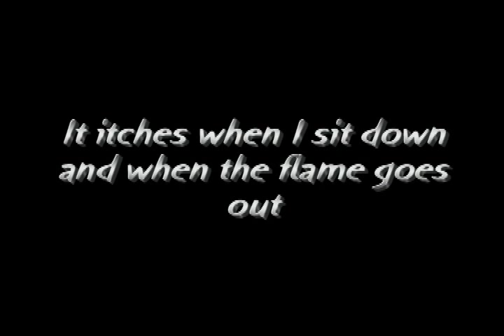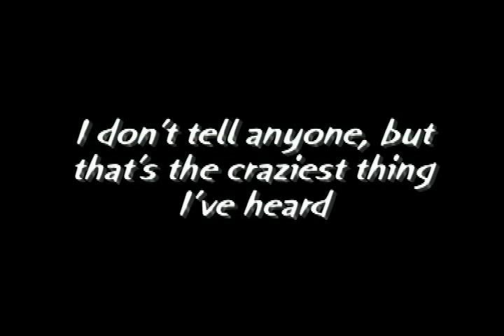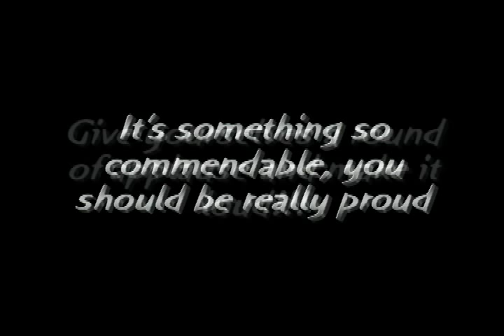Boy Scout Song - Green Day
Green Day parody of "Good Riddance" written for the Boy Scouts of America for Denver Council Camporee by comedian Matt Jernigan.